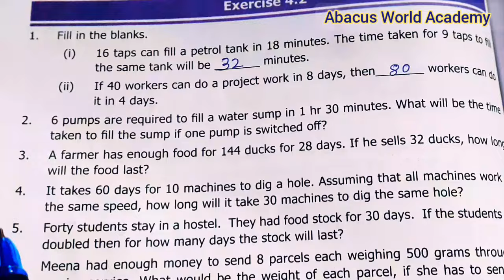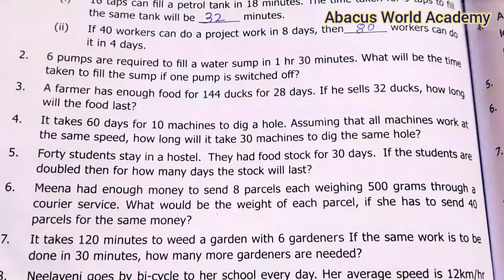7th std Maths/(Chapter 4)Direct and Inverse proportion/Exercise 4.2(Sum 3,4,5)/pg no 80/Term 1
7th standard Maths term 1 chapter 4 direct and Inverse proportion exercise 4.2 sum 3,4,5 pg no 80,
7th maths term 1 chapter 4 direct and Inverse proportion exercise 4.2 sum 3,4,5 pg no 80
class 7 maths term first unit 4 direct and Inverse proportion exercise 4.2 sum 3,4,5 page number 80
grade 7th maths term 1pg no 80 exercise 4.2 unit 4 direct and Inverse proportion sum 3,4,5
7th Maths chapter 4 direct and Inverse proportion,7th maths book Term 1 new samacheer syllabus, grade 7th maths Term 1 new Tamil Nadu state board syllabus,Exercise 4.2 Direct and Inverse proportion unit 4 book back Exercise